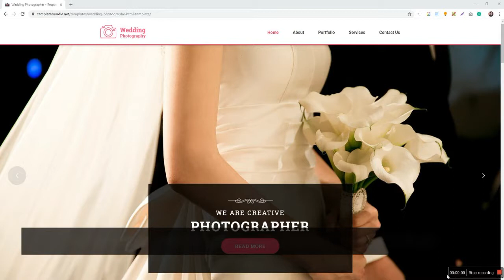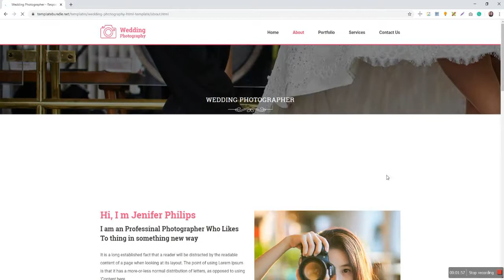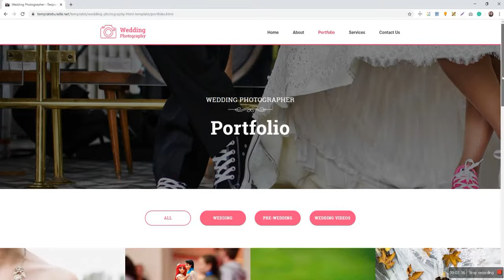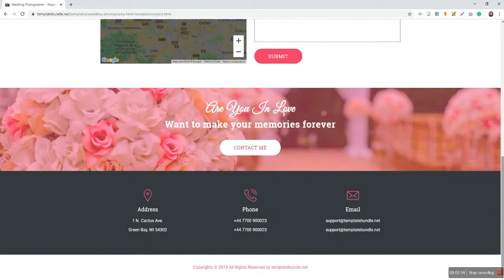Wedding Photography HTML Template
Photography is an HTML Template that is designed and developed by the template bundle team. The overall design of this Wedding Photography website HTML Template is simple, clean and elegant. Wedding Photography website HTML Template can be used in the Model Photography, Documentary Photography, and other photography needs.